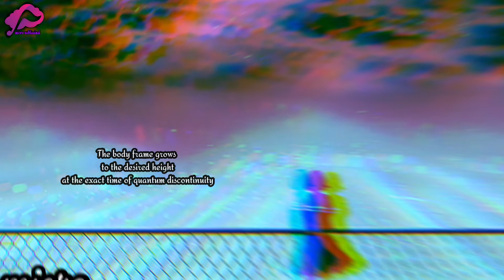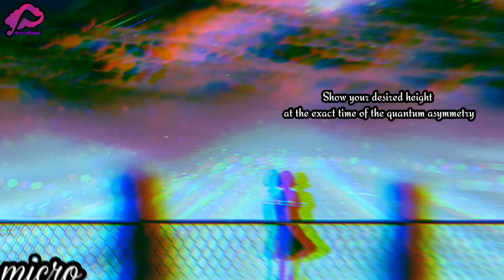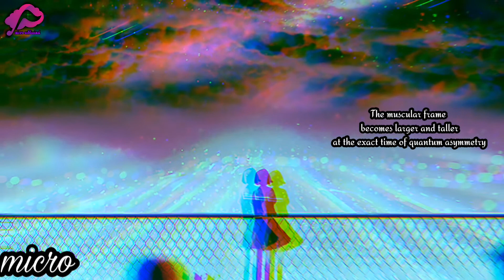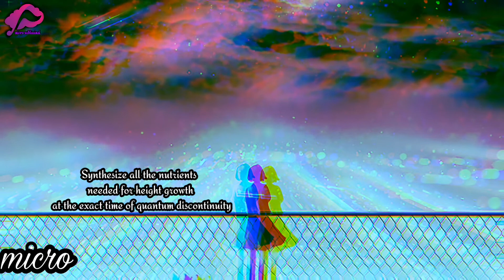Growth height (grow faster than ever)-Subliminal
🚫You do not have the right to upload and download files in different formats
Use only on YouTube channel

●This time I made my formula better and more complete and put as much of the manifestation and natural and medical effects that I researched into this subliminal

●My new formula is within this subliminal: If I wanted to explain about this formula, I tried to put each emphasis in layers of multiplication in 1×50 with the most precision and more detail, which is repeated 2e354 times every second in the subconscious mind.

🌱Benefits briefly:

👑Incredibly tall body
👑Natural increase in height
👑Open and active growth page
👑Believing in the consciousness of height increase awareness
👑Absolute vigilance against height increase
👑Absolute belief in height increase at any age
👑Absolute belief in increasing natural height at any age
👑Reach your desired height
👑Get taller and raise the upper torso
👑Getting taller and lowering the lower torso
👑Increase and heighten the legs
👑Increase and height of femurs, tibia, fibula, small and large cartilages
👑Increase and fit the arms, hands and fingers
👑The limitless growth of the body
👑Ideal and natural growth hormones
👑Full opening of the epiphyseal page
👑Faster bone growth
👑Increased cartilage cells
👑Calcium injection needed to increase height
👑Spine growth
👑Absolute health in the spine for faster growth in height
👑Ideal growth hormone function for taller height
👑Bones grow to the height you want
👑Larger and taller skeletal frame
👑Larger and taller muscle frame
👑Absorb all the nutrients needed for faster height growth

Other notes:
🎧affirmations 3D&8D
🎧Manifestation of desire
🎧Programmed energy within 4K video
🎧Visual and audio effects

☆To understand the result, I tell you the symptoms:
Sweat and increased metabolism
Pain and burning in the developmental areas of the body
Pain in the legs and spine
And...

●Make sure you are hydrated before using it (drink one to two glasses of water)

🍀UNISEX
🍀Custom headphones or handsfree (but use it if you want to take advantage of 8D and 3D effects)
🍀Lasting and permanent effects
🍀Absolute positive
🍀I suggest using it one to three times a day(but listen as much as you want)

Support me to provide more up-to-date and exciting work